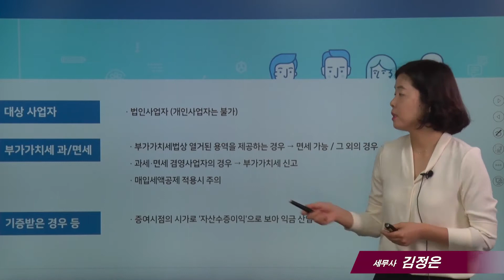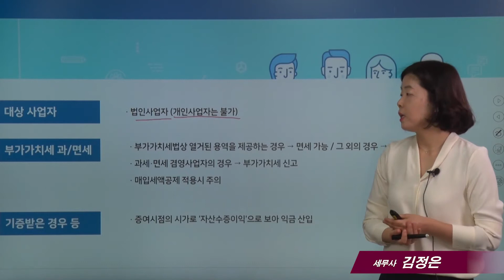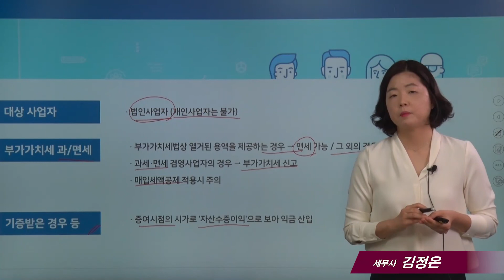[사회적기업의 세무 포인트] 3_사회적기업의 회계장부_김정은 세무사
세무, 회계 실무자와 사업자, 납세자를 위한 2,000개의 실무팁 영상을 탑재했습니다. 세무실무팁, 절세노하우, 세무상식에 대한 정보를 제공합니다.(더보기 눌러주세요)